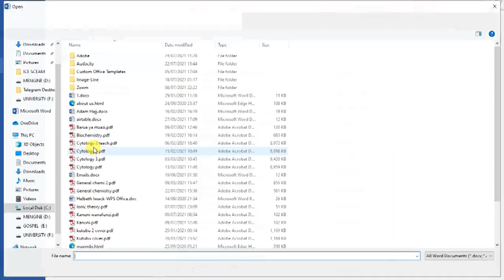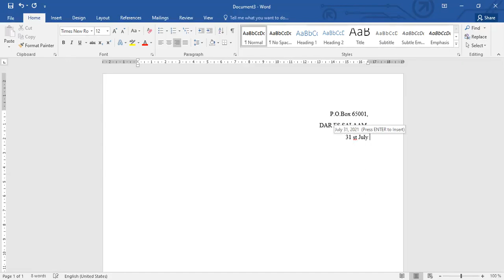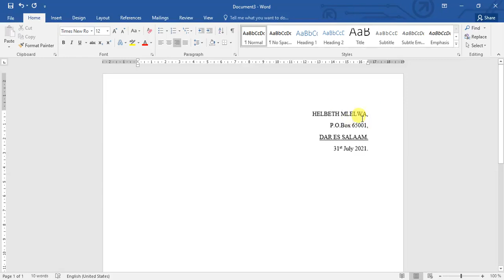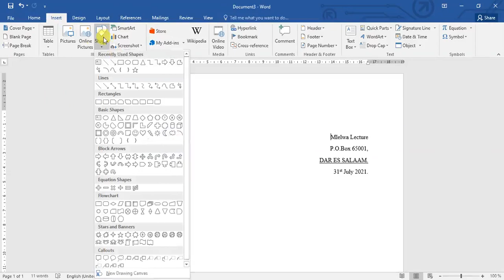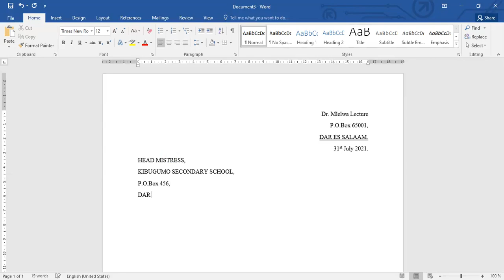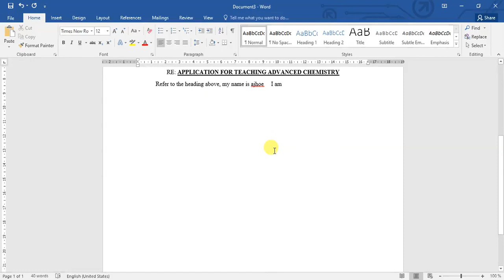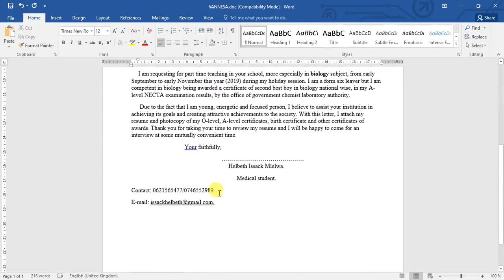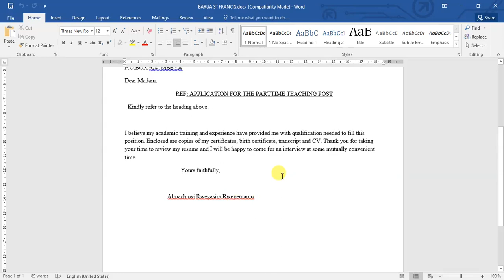Jinsi ya kuandika barua nzuri ya maombi ya kazi (Application letter) ndani ya MIcrosoft Word 2021.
Pia kwenye channel hii utajifunza Microsoft word, PPT ( MS power point), Ms Excell, WPS office, Book writting (Uandishi wa vitabu), Cover designing, HTML, CSS, JS (java script), phyton, website designing, logo designing, Adobe photoshop, Adode illustrator, Adobe Indesign, Adobe premier pro, Video editing, Live streamings n.k.

Shiriki (share) video hii na rafiki, ndugu jamaa na yeyote unayemjua ili tuweze kupata ujuzi pamoja.

Kwa maelezo zaidi:
Nambari za simu
Dare es salaam office;  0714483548/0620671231
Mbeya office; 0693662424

Siku njema (Nice day)